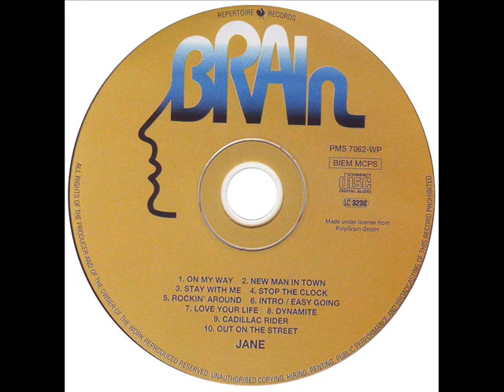Jane (feat. Pedja D' Boy) - Dynamite (1980)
Here's another fine tune from Jane that stars the famous Pedja D' Boy...